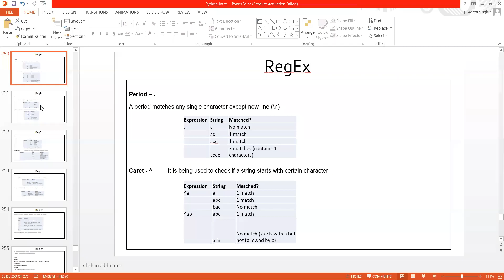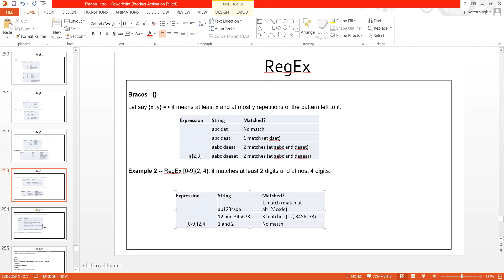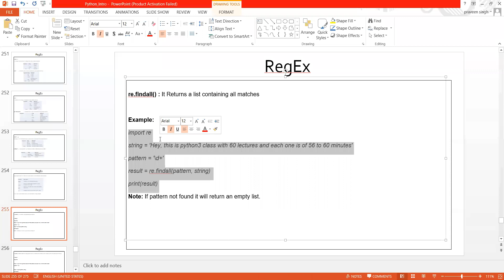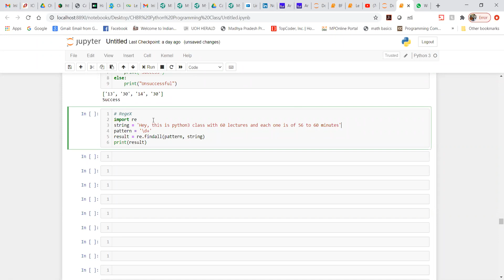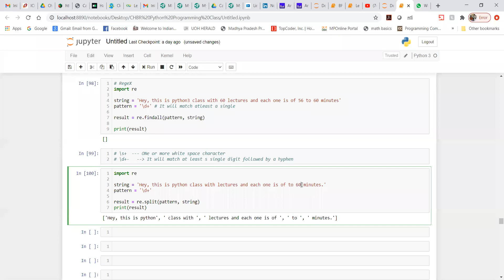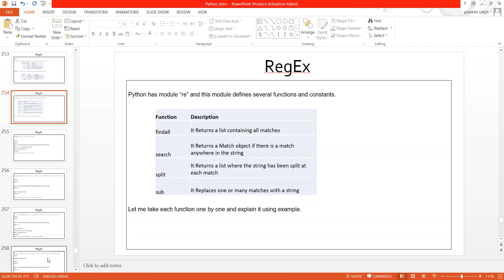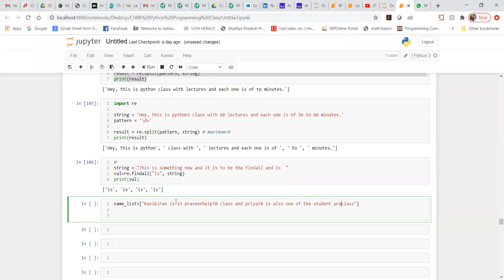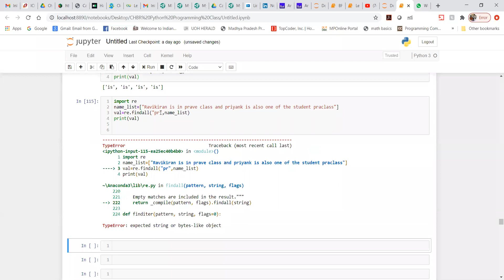JNTUK IICSE PYTHON RegEx Part 2